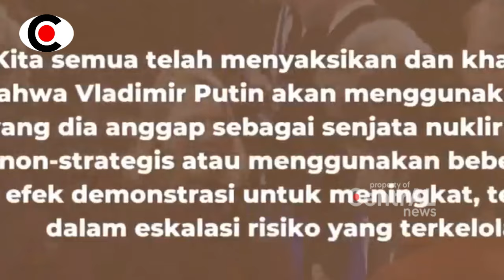NGERRII... PENYEBAB KEH4NCVRAN NEGARA2 NATO YANG TAK TERDUGA SEBELUMNYA ~ BERITA TERKINI